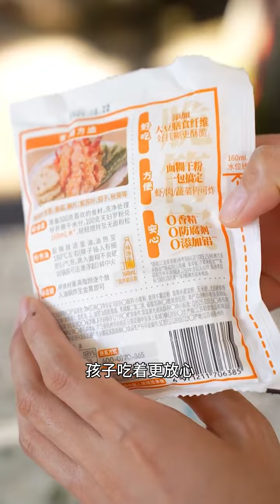婆婆今天真是奇怪，到底是谁的错？小野轻煮